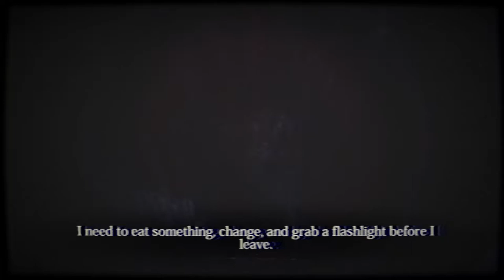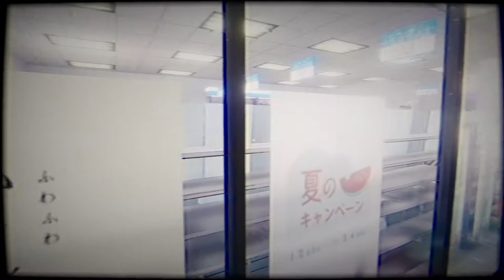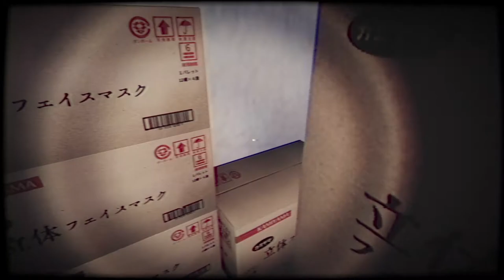The Convenience Store - PC Horror Game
Just play The Convenience Store on PC..